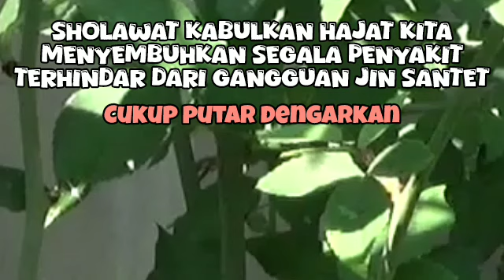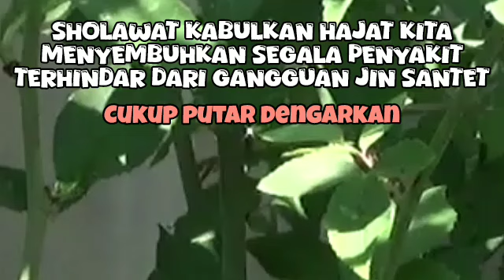SHOLAWAT NABI MUSTAJAB PENARIK REJEKI | Sholawat Jibril Merdu | KUMPULAN SHOLAWAT TERBAIK 2024 08